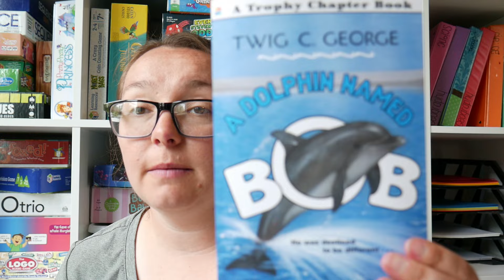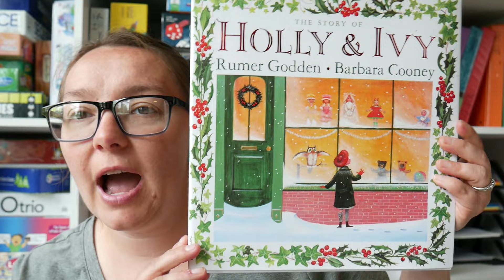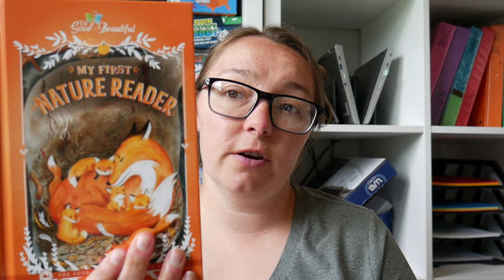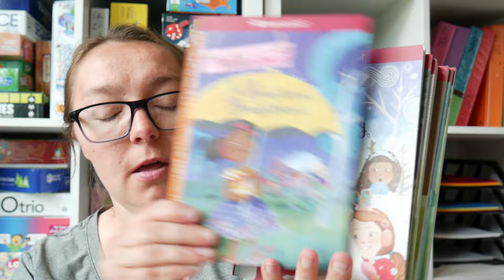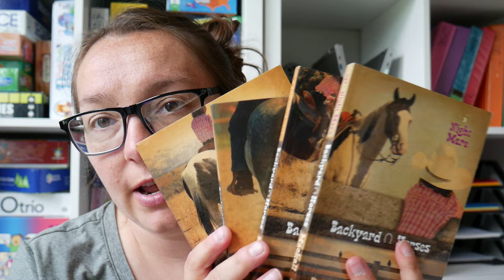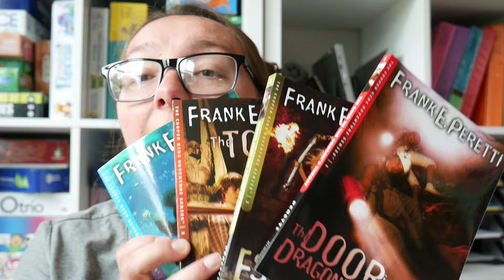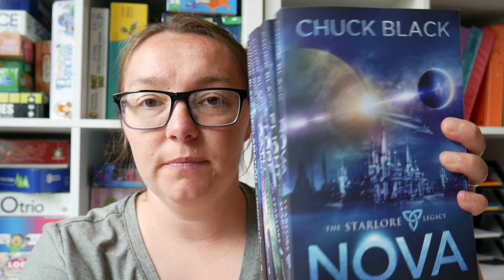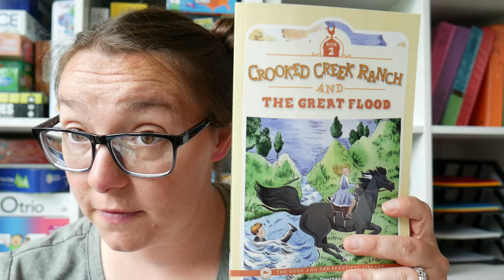2024 2025 read aloud picks || Family, 5th Grade, 3rd Grade , K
I have tons of books to share with you! If you need ideas, check out the books I bought for my almost 11 yr old son and almost 9 yr old daughter. Also I am really excited about our family read alouds too!